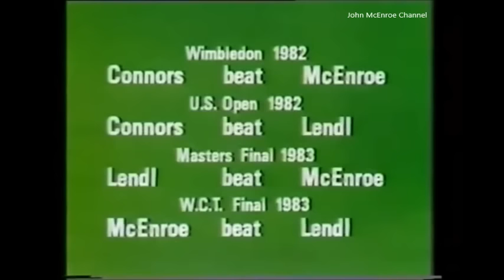Connors - McEnroe & Lendl - Documentary By NBC